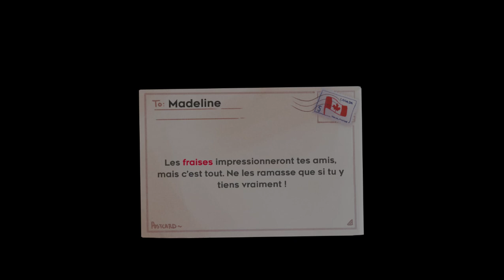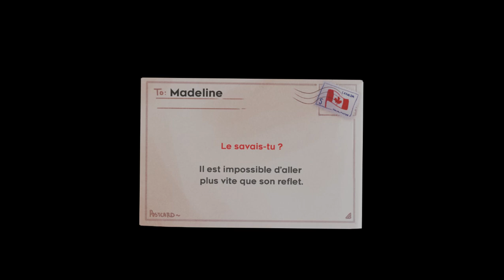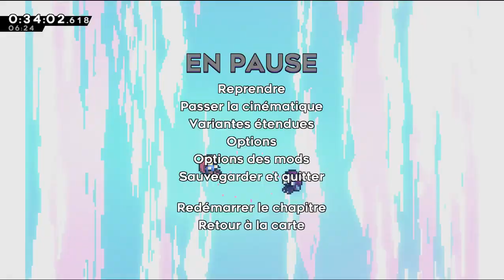Celeste Any% in :39:31:755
My second speedrun , really bad